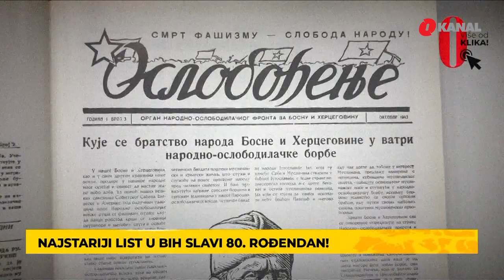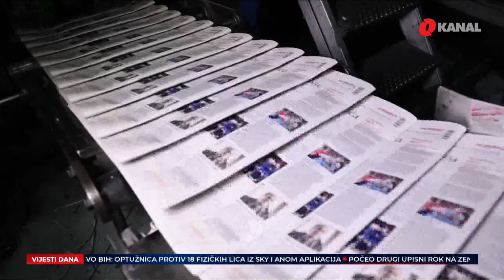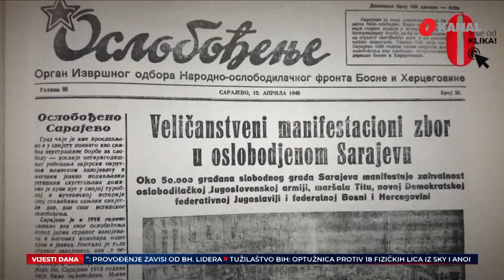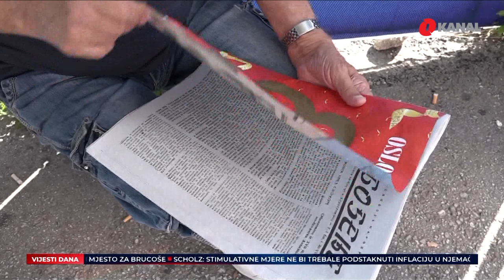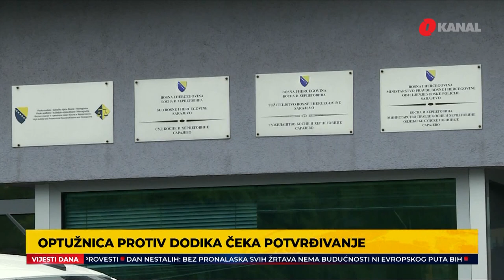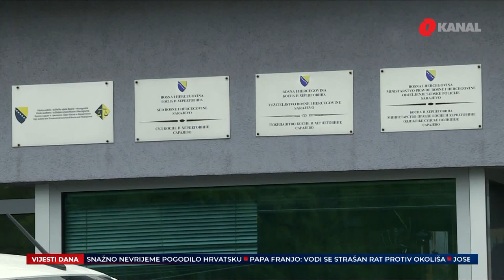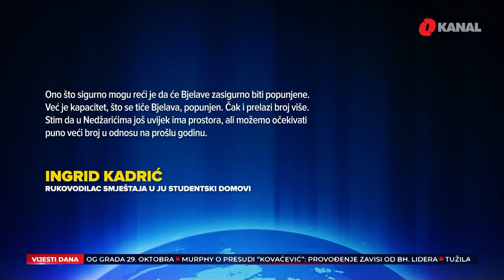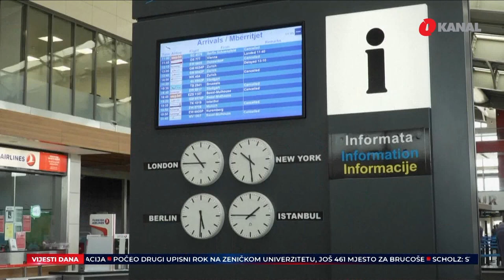Blistavih 80 godina Oslobođenja/Adekvatan smještaj studenata- Nemoguća misija - O Dnevnik 30.8.2023.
U Dnevniku O kanala gledajte:

- List Oslobođenje slavi 80 godina postojanja. Dodijeljene nagrade Kemal Kurspahić i Hamza Bakšić.

- U Dnevniku donosimo istraživanje o cijenama smještaja za studente. Velike cifre ko se odluči za kupovinu stana.

- Kosovo prijeti smrću pregovora sa Srbijem ako im EU vrati vize. Vučić pred nastavak pregovora razgovarao s Lajčakom.

Pratite nas na podcast platformama:
Apple Podcasts:

Amazon Music: